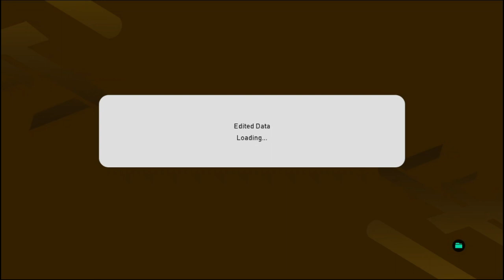PES 2021 | NEW EFOOTBALL 2023 GOLD GRAPHIC MENU | SIDER & CPK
PES 2021 | NEW GOLD GRAPHIC MENU MOD 2022\2023

COMPATIBLE WITH ALL PATCH | SIDER & CPK

► Credit : pesnewupdate

► Music Credits